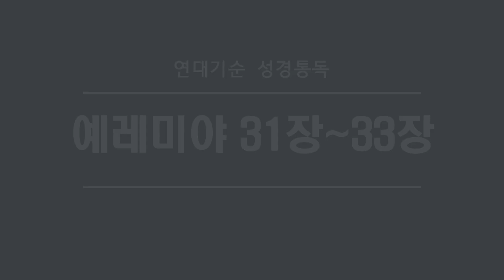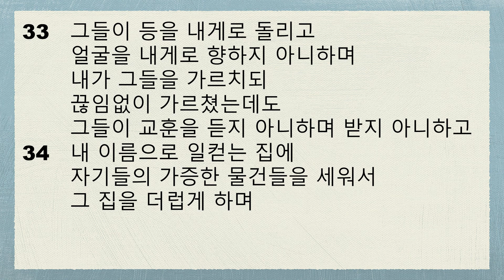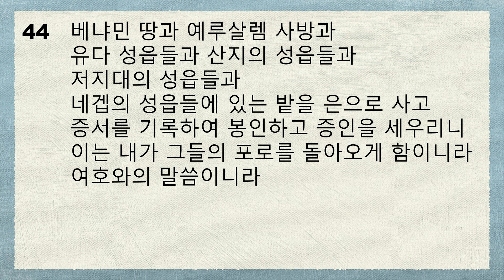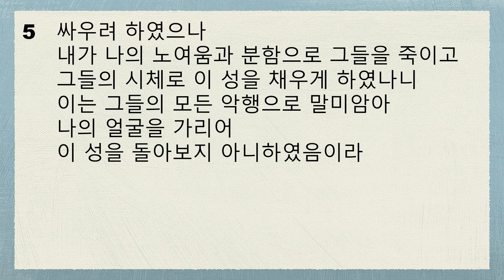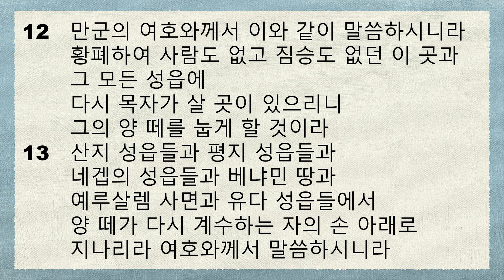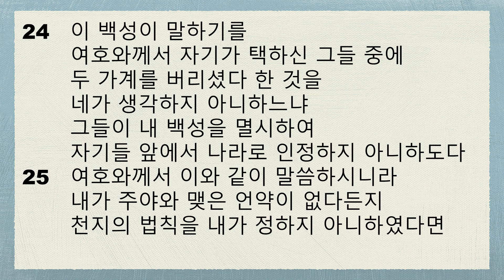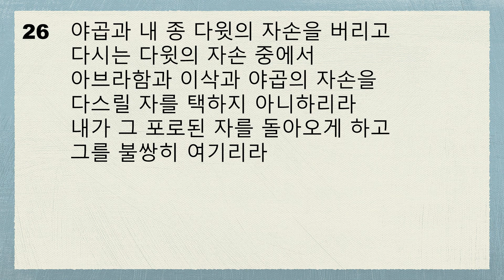연대기별 성경통독(예레미야 31~33장)